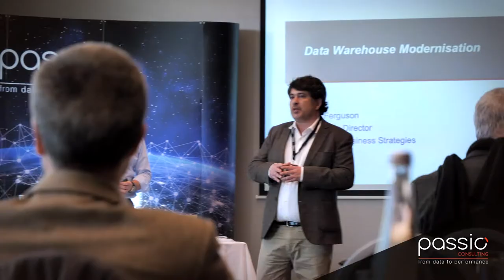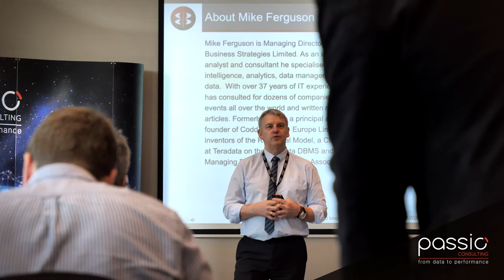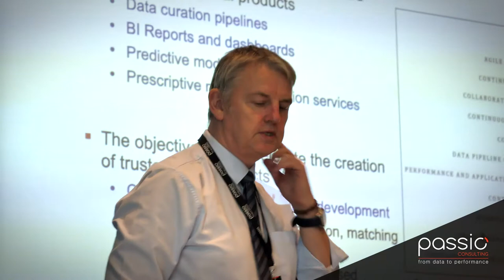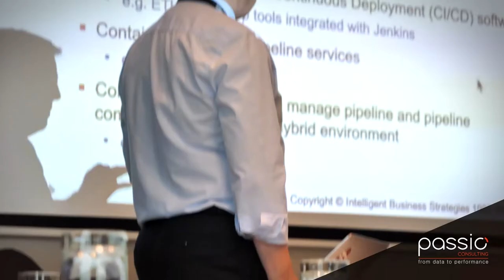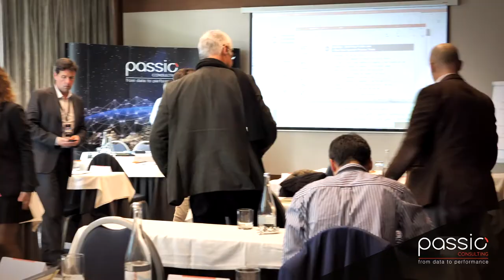2-Day Seminar "Data Warehouse Modernisation" with Mike Ferguson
Mike Ferguson, Chairman of the UK's largest Data & Analytics Conference, Big Data London, comes to Portugal to talk about "Data Warehouse Modernization", in a 2-Day Seminar organized by us, Passio Consulting.